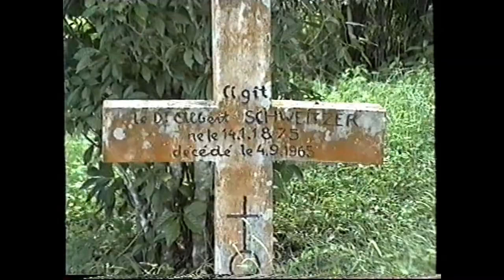Lambarene Gabon 1992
A detente trip during our time with Shell Gabon